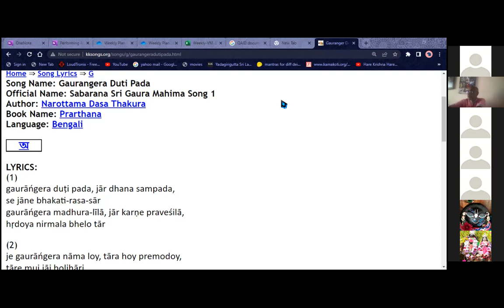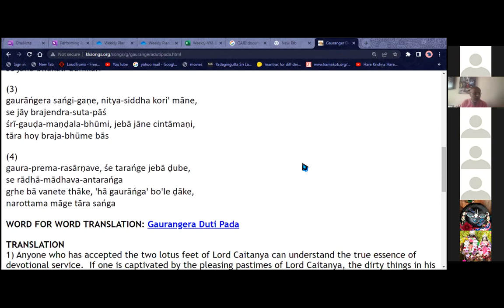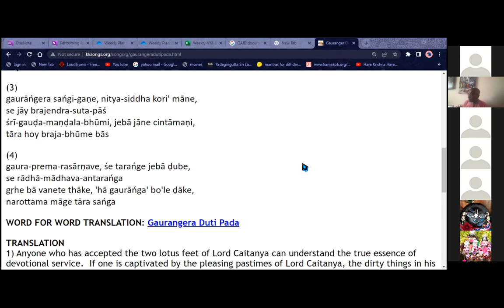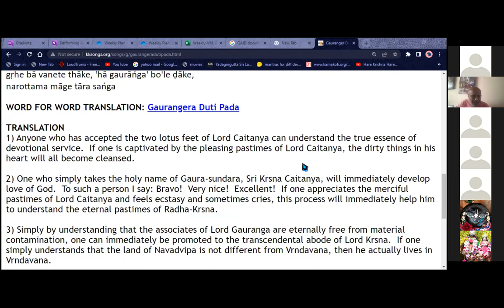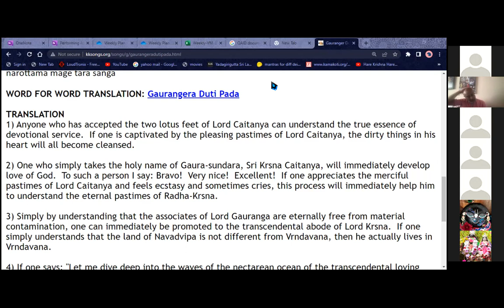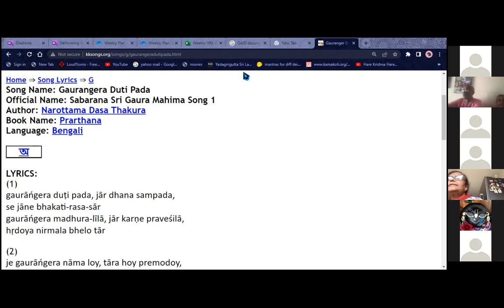LIVE: "Gaurangera Duti Pada" written by Narottam Das Thakur-sung by Karuna Bhandar 14.04.22